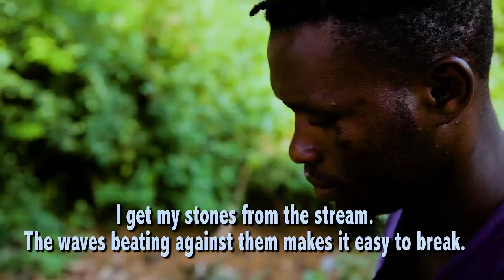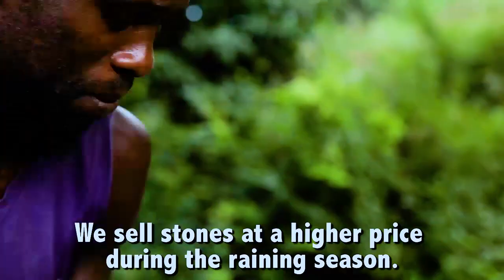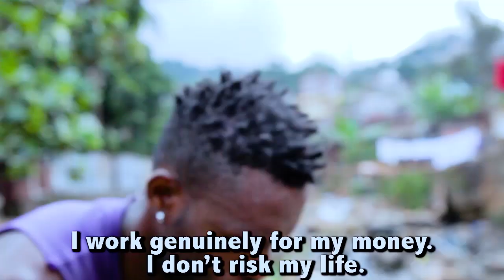IMAGINE A PERFWCT WORLD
A short film about UNISA CONTEH, Having a perfect life in STONE MININ.